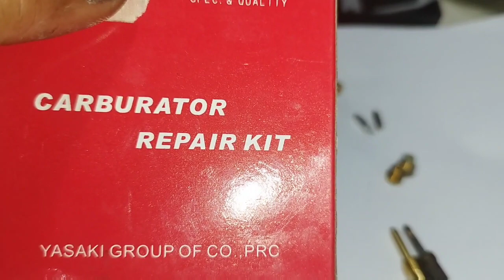TIPS SA CARBURETTOR NG BARAKO